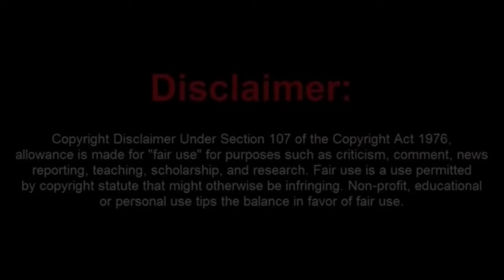Aww How Sad A Frauditor Lost His Channel